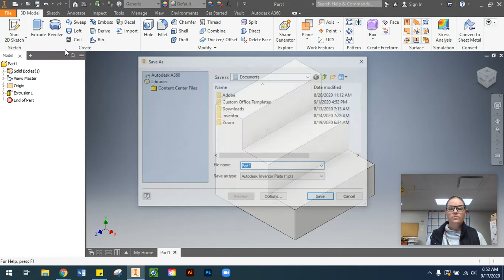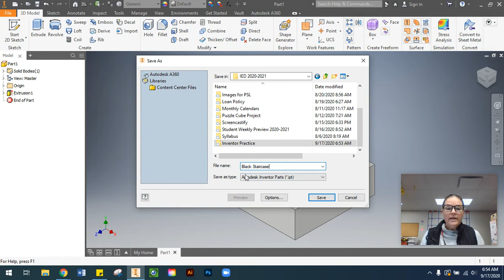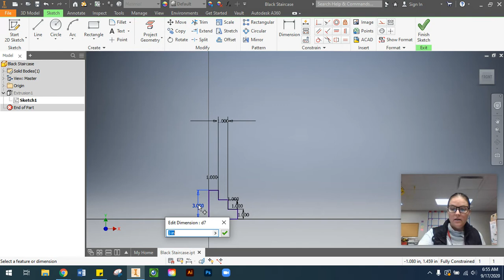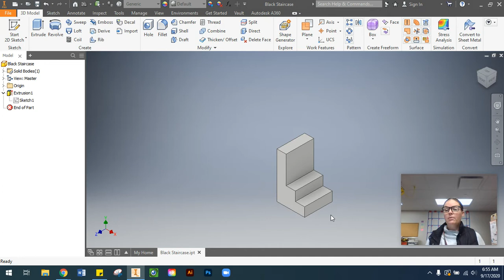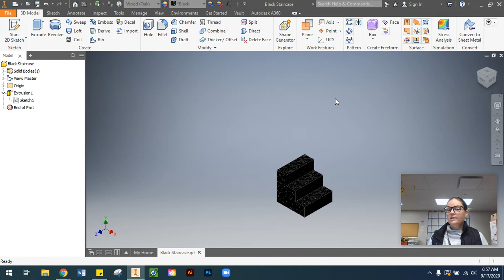Intro to Inventor: How to Save, Edit Sketch & Change Material and Color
This is video #3 in the Intro to Inventor series. This video covers how to save, how to edit your sketch so you do not have to start over and shows you how to change the material and color of your part.